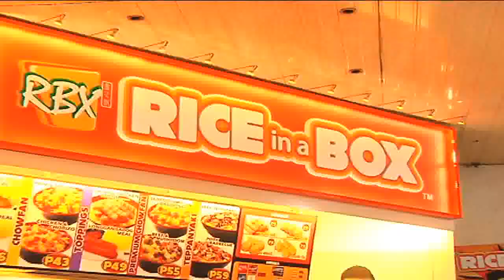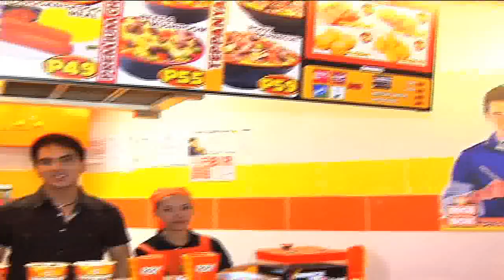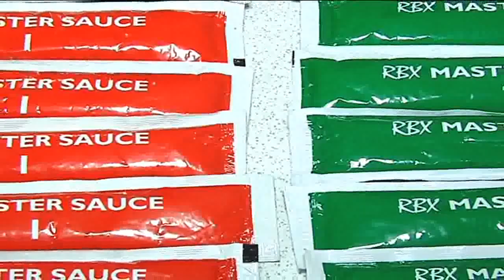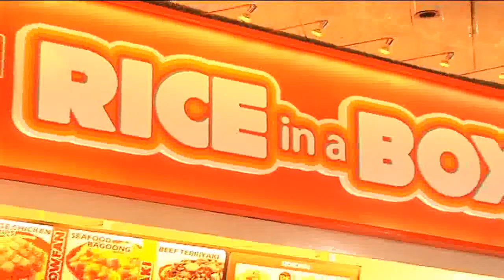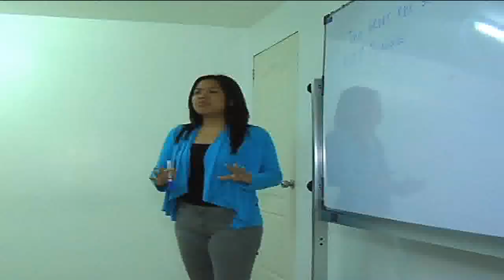Rice-In-A-Box TV Feature in Thumbs Up